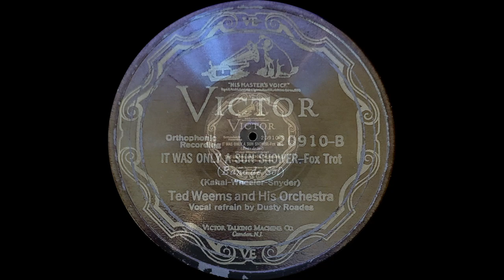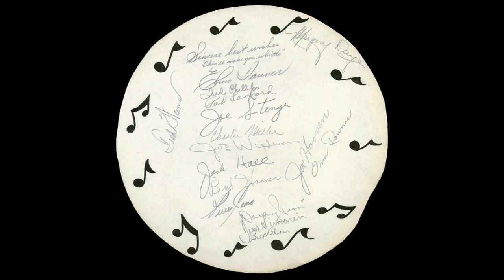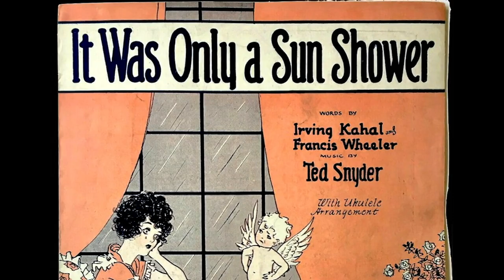“It Was Only A Sun Shower” by Ted Weems and His Orchestra 1927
Vocalist: Dusty Roades

There is a bit of distortion on the louder brass sections, but a great recording and a really fun song to hear. I always like the energy and arrangements of Ted Weems. One of the best bands of the 1920s and 30s.